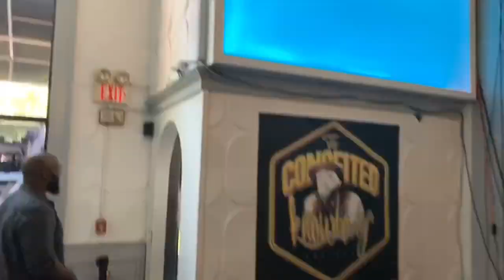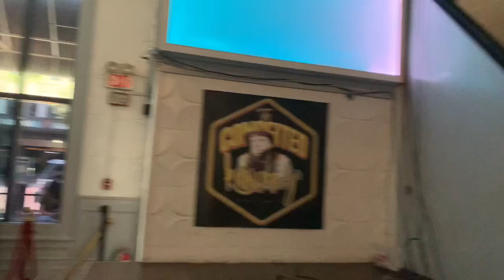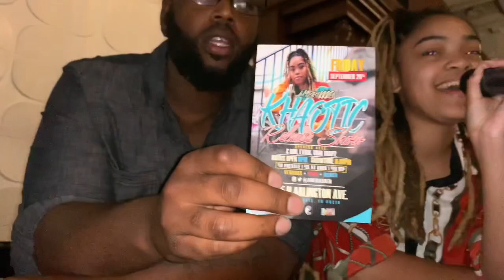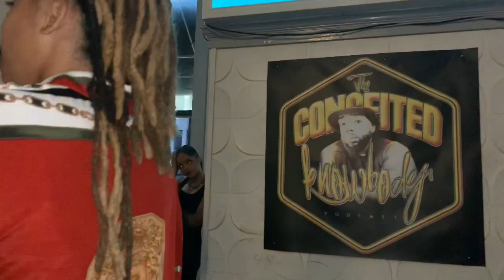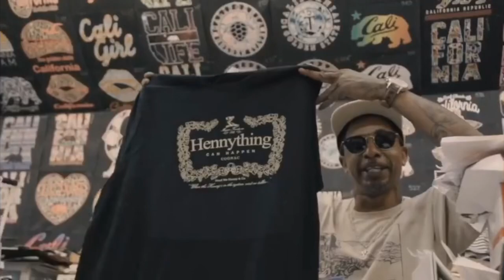The Conceited Knowbody EP 100 Celebration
The team gathered to celebrate the 100th episode of the podcast by inviting in Illy Octane, Pak, Nicky Neptune, Amerikken, Boomer, and Jamal White in to perform at the Icon Lounge! It was a dope event with some of the finest artist in Indianapolis! Check it out!